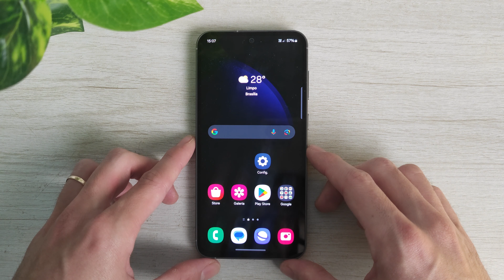Você sabia que dá pra fazer isso com o Samsung S23 FE?